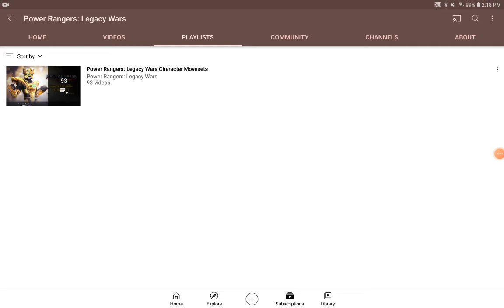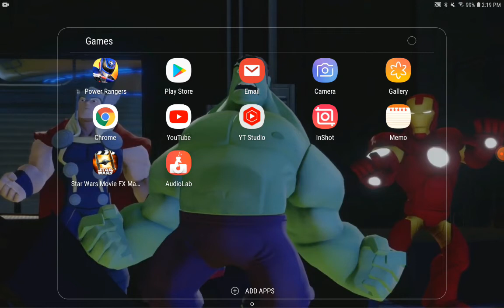Google Play Updated Legacy Wars' Icon with NEW UPDATE! | Power Rangers Legacy Wars News Updates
(I forgot to upload this Wednesday!)

What do you think Sky will play like? Will he be OP, or will he be the perfect balance? We'll find out tommorow (at the latest)!